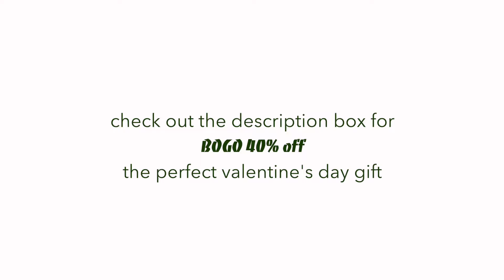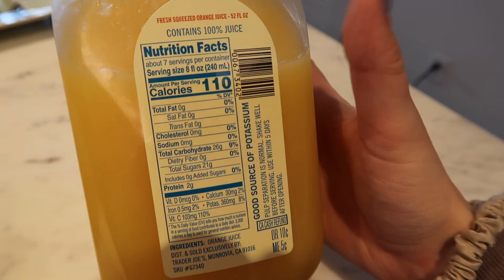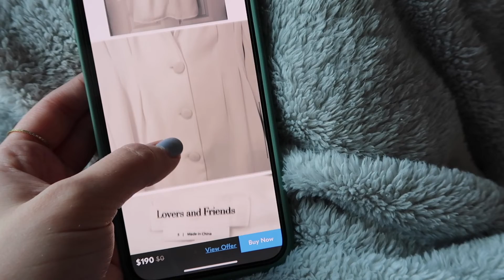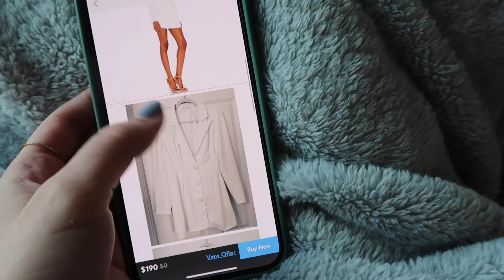WEEKEND IN MY LIFE: wedding planning updates, pilates, + more!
I know you’ll LOVE them!

Hi loves! I have another weekend in my life in Boston for you. In this vlog I talk about wedding planning updates, my pilates experience, and show some vegan meal ideas!❤️